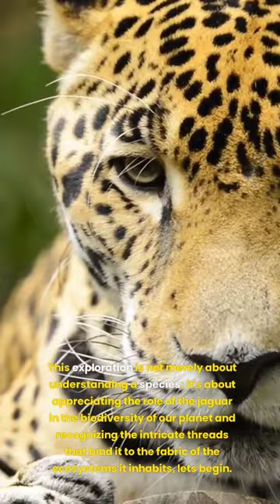The Jaguar: From Cubs to Apex Predators Pt.1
Embark on a journey into the enthralling world of the jaguar, a creature of both beauty and prowess that reigns as the solitary apex predator of the Americas. Unveiling the layers of its existence, we delve into the intricate tapestry of its life, from the dense, verdant canopies of rainforests to the solitary, territorial nature that defines its existence. Discover the jaguar's striking physical attributes, its robust and muscular build adorned with a coat that narrates tales of camouflage and allure. Understand the complexities of its hunting techniques, its unique dietary preferences, and its remarkable ability to traverse both land and water with equal grace. Explore the delicate dance of its reproductive cycle and the nurturing of its young against the backdrop of its dwindling numbers in the wild, shedding light on the urgent need for conservation efforts. This exploration is not merely about understanding a species; it's about appreciating the role of the jaguar in the biodiversity of our planet and recognizing the intricate threads that bind it to the fabric of the ecosystems it inhabits.